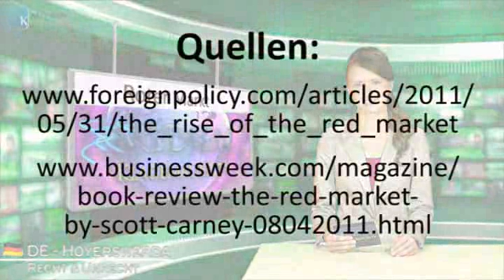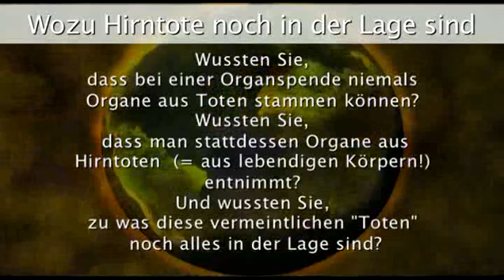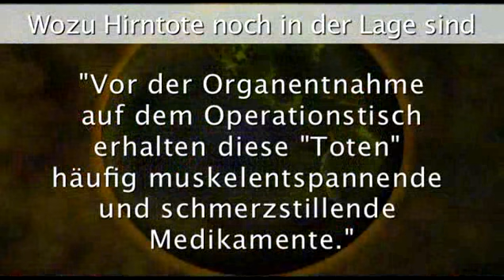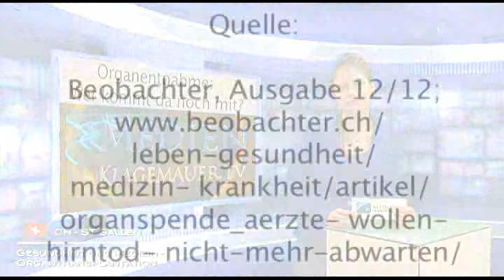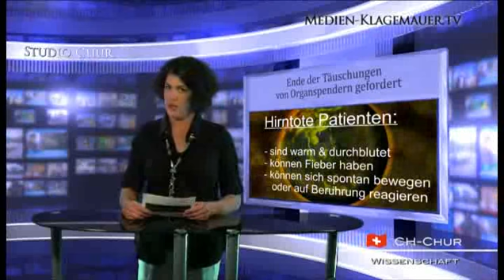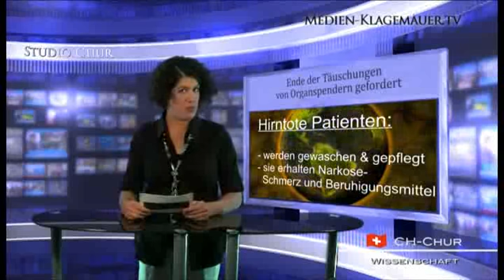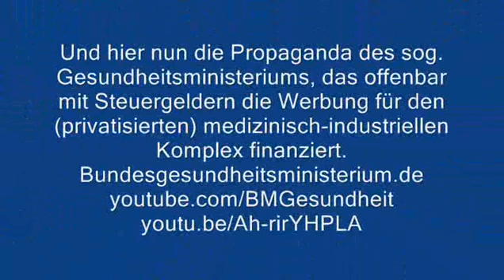Knochen zu verkaufen! Wann gibt es Soylent Green?